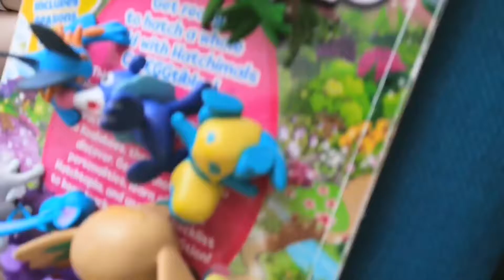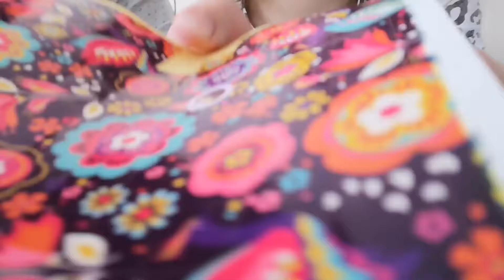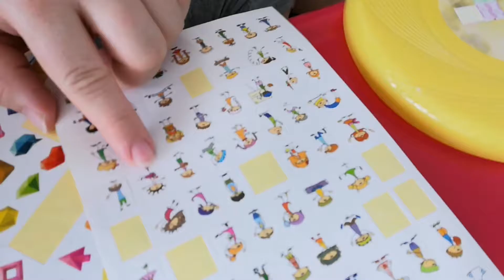Lion Chased Me... Sunday Family Chillout?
it just seems like unreal Sunday...